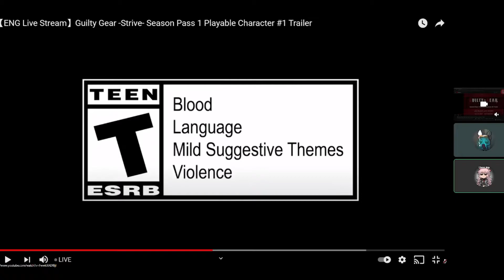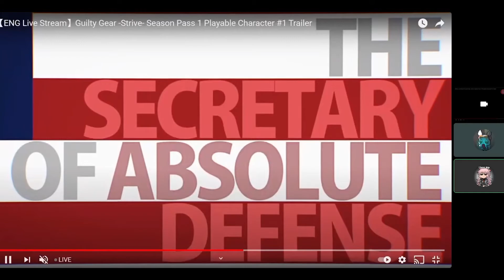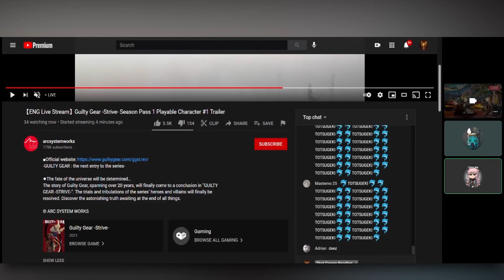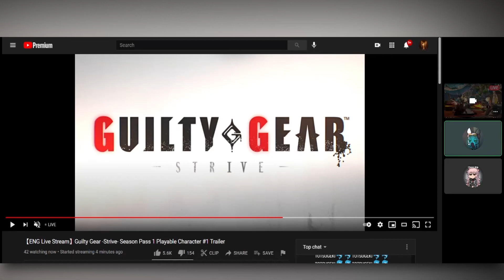Reacting to Goldlewis Dickinson with That Creepy Reading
INTRO/OUTRO CREDITS
Music

Artwork by Hybridgothica
Links to Hybridgothica's Art

Editing, Animation & Special Effects by Chris Lotus _____________________________________________________